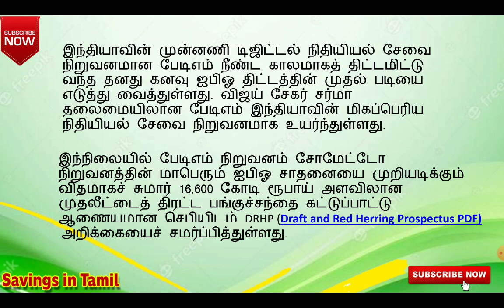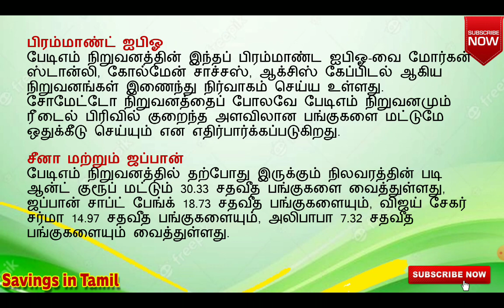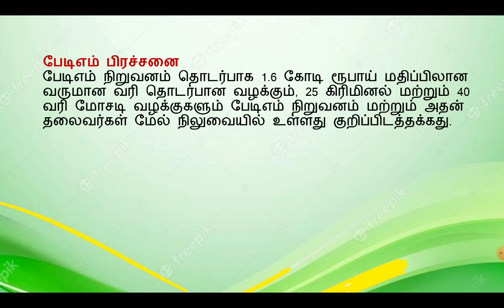PAYTM IPO in tamil | 16000 Crore IPO | Paytm IPO Detailed Analysis | Biggest IPO in India |NSE IPO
PAYTM IPO in tamil  | 16000 Crore IPO  | Paytm IPO - Detailed Analysis | Biggest IPO in India
Tata Invested IPO , alibaba invested PAYTM